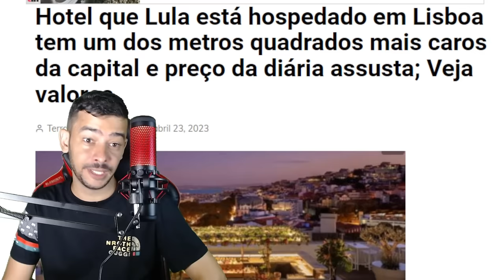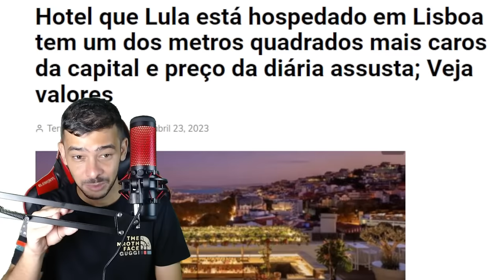URGENTISSIMO! CORONEL FOI PRO CONFRONTO COM STF BATATA ASSANDO | ULTIMAS NOTICIAS!